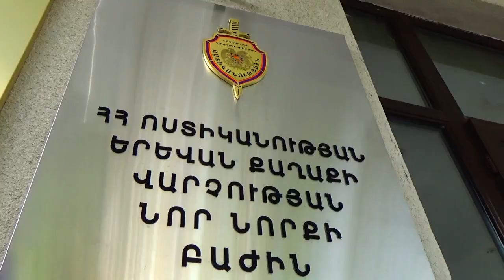Ոստիկանները հայտնաբերել են Լրագրողի արձանը գողացած անձանց․ նրանք ձերբակալվել են